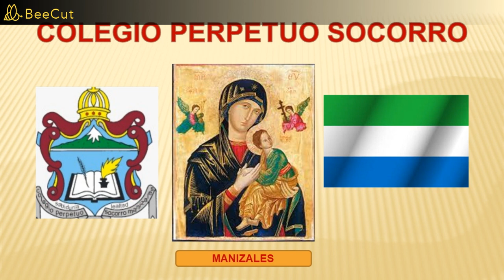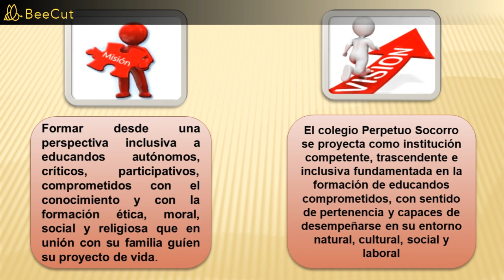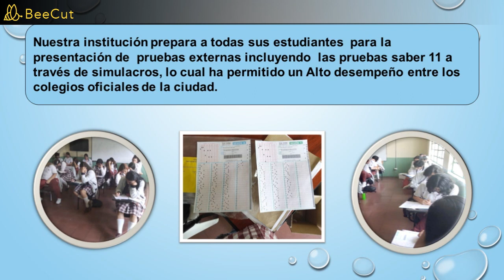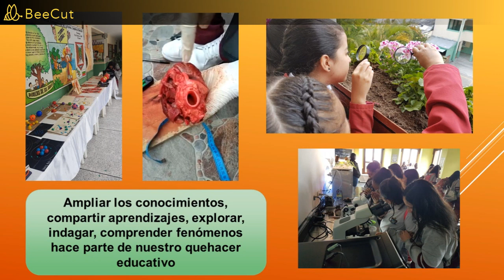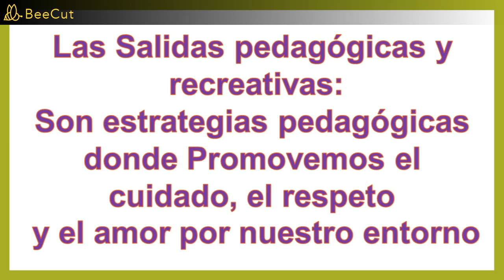INSTITUCIÓN EDUCATIVA PERPETUO SOCORRO: El mejor colegio femenino de Manizales